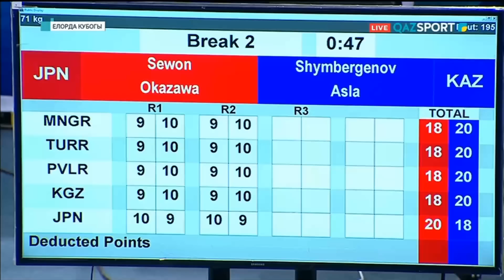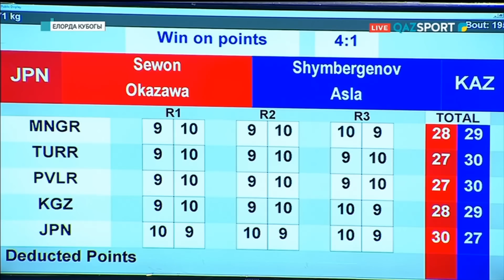Бокс. «Елорда Кубогы». 71 кг. Финал. Севон Окадзава (Жапония) - Асланбек Шымбергенов (Қазақстан)